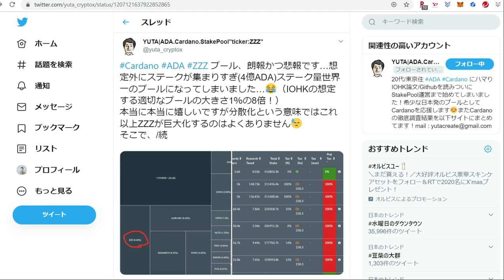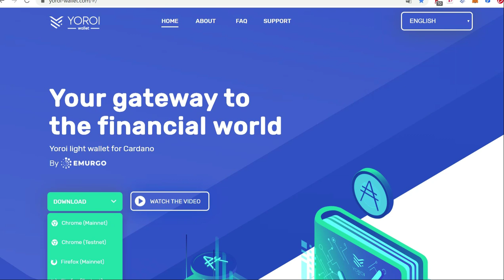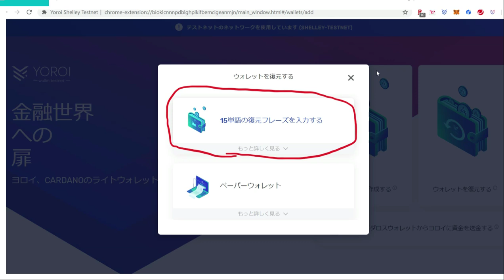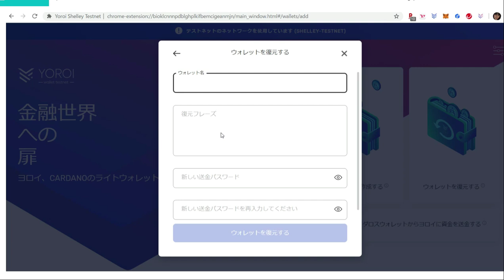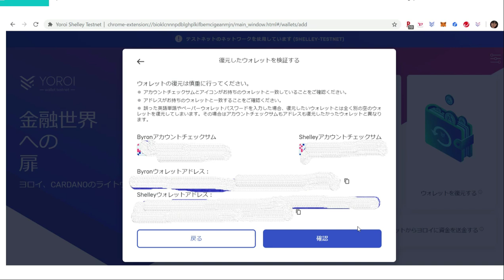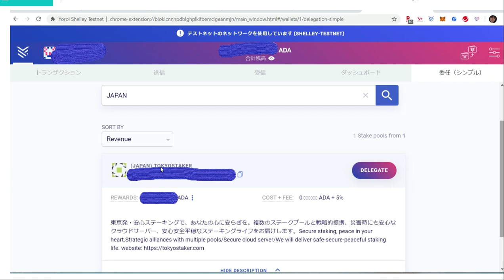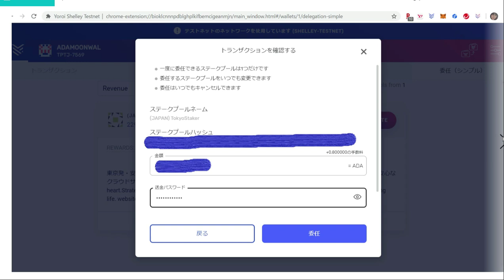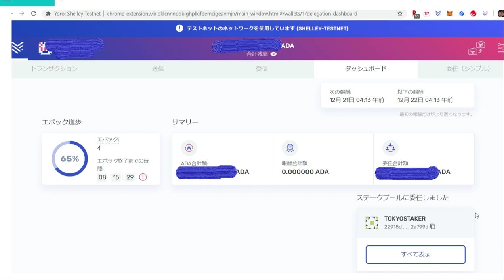カルダノ（ADA）テストネット版YOROI（ヨロイ）で簡単ハピーステーキング!!新しいプールのご案内あり！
【注意！】下記2つのサイトのウォレット以外は詐欺と心得ましょう。
テストネット版も以下、2つのサイトからダウンロードできます。

 【インセンティブ付きテストネット専用サイト】

●YUTAさんのステークプール情報
プール略称：ZZZ（プール名：cardanoz）
ZZZの新規受付は終了しました。
委任料：5%
★JAPANかKTNかPOPで検索してください。

[YUTAさんのメールアドレス]
[YUTAさんのブログ最新情報のページ]

ステーキングがよくわからない初心者さんへ
「ステーキングはカップラーメンを作るより簡単」

ステーキング委託するとき注意が必要なプールの9つの特徴

【注意！！】
ステーキングの委任時に委任先にADAを送信するという作業はありません！！
作業はいずれもウォレット内のインターフェイスで終了するはずです。
（報酬用ウォレットもご自身のテストネット版ウォレットの中に存在します。[前回のダイダロステストネット版がそうであったように]）

【注意！！！】
テストネット版ウォレットにリアルADAを送金しないでください！！
送金したらそのADAを失います。

IOHKの問合せフォーム